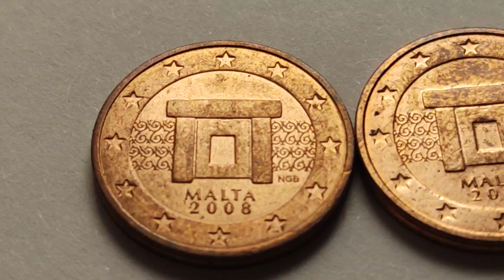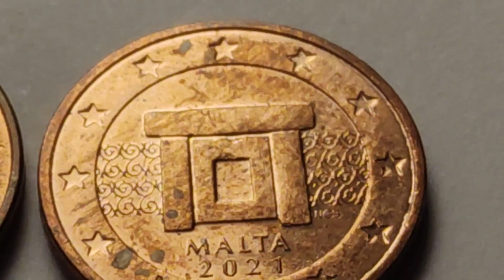2 Euro Cent Coin :: Malta 2008, 2013, 2018, 2020 & 2021